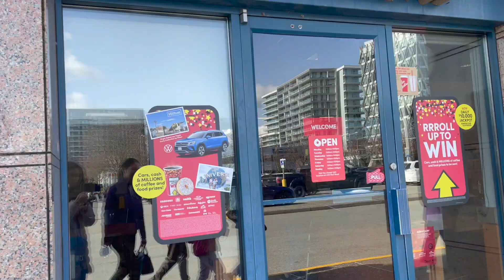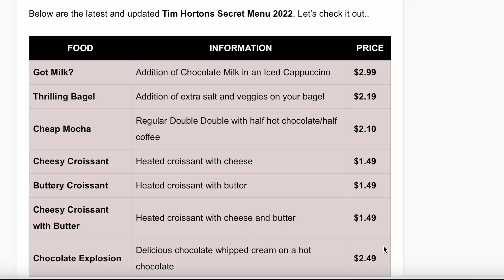🇨🇦加拿大掙扎vlog | 社工x言語治療師搵工全記錄😮‍💨 | Tim Hortons 神秘餐單😍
要搵返自己個行嘅工作真係唔容易，究竟Pineapple最後有無收到job offer呢？我地下回分解！
帶返個頭盔😂今次最主要係分享interview嘅個人經歷，未必代表到所有人嘅經歷架😃
Hello! 我地係2023年2月用owp (stream B) 移居過嚟加拿大溫哥華生活嘅couple! 呢條channel有我地開心嘅回憶亦有我地掙扎嘅全記錄😤!!! 我地會努力一星期upload一次:) 想支持我地就記得SUBSCRIBE咗先喇～

Hello! We are from Hong Kong🇭🇰! We just moved to Canada in Feb 2023 on an open work permit.